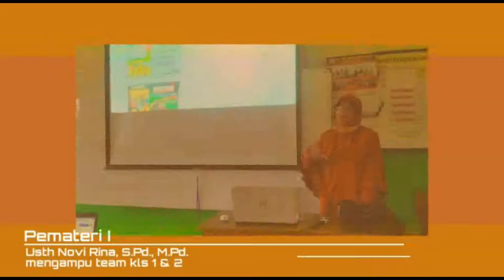Sabtu Produktif dan Kreatif, Pelatihan Pembelajaran Digital SD Islam dan SMPTQ Pangeran Diponegoro.